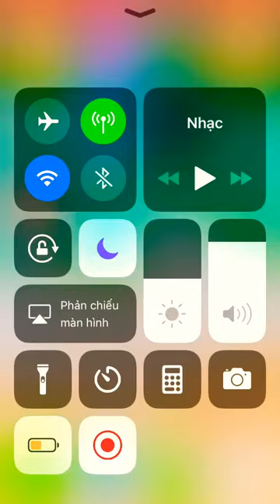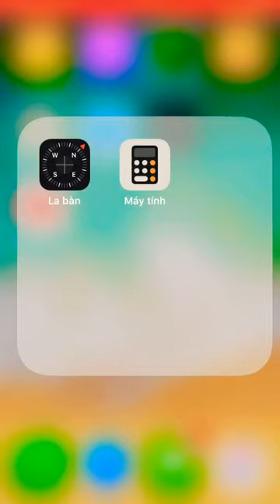Magic Twist | Emotional EDM